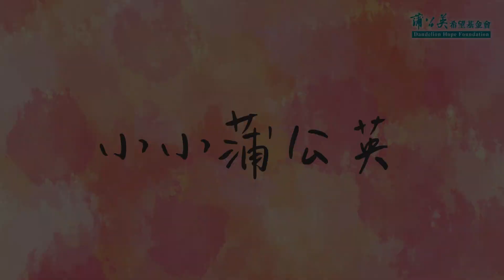刻意輸掉的賽跑【同理、樂於助人】幼兒🌱兒童故事🌘睡前故事🐤品格陪伴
蒲公英希望月刊📖no.275｜刻意輸掉的賽跑｜聲音：林鈺婷
一向被視為飛毛腿的彥廷，在賽跑中只獲得第二，但他心中卻充滿著溫暖。
為什麼呢？

🙋‍♀️問問：彥廷為什麼樂意幫助阮式福呢？
A.他有能力付出 B.他明白他人的需要 C.他覺得幫助他人是快樂的 D.其他